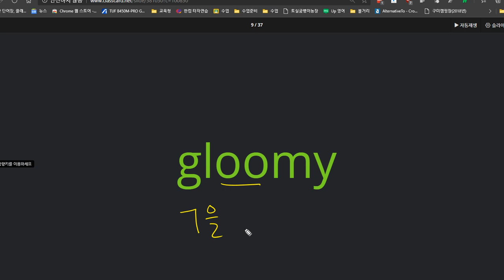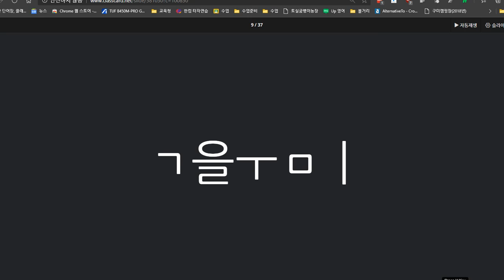한재우 2020 11 18 칭찬 성취도 95 파닉스 단계가 모두 끝났습니다 파닉스 단계 총점 95점 이제 기초 회화 수업을 시작합니다